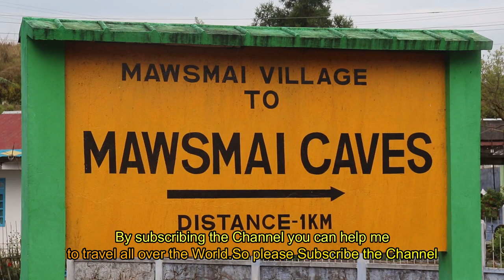How to travel most beautiful village in CHERRAPUNJI | How I visited the best village in Cherrapunjee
How to travel most beautiful village in CHERRAPUNJI | How I visited most beautiful village
villages of Cherrapunji are very beautiful ..landscape , river , hills , people will touch your hyeart...
I found the most beautiful village in India - India's first green village. See for yourself how stunning, clean, and serene this Indian village is. It's a paradise surrounded by lush green mountains, rolling clouds, and cute terraced farms.
We try the village food available at a small stall at the village entrance. Nothing fancy, just chai, Maggi, biscuits - a khasi traditional meal of rice with vegetables and meat.

Then we go for a tour of the majestic village in the North East Indian hills.

Sustainability and green living is encouraged in this Indian village which is touted as the first green village of India.

Its also a very clean village adhering to the Swachh Bharat (Clean India) campaign.I fall in love with it..